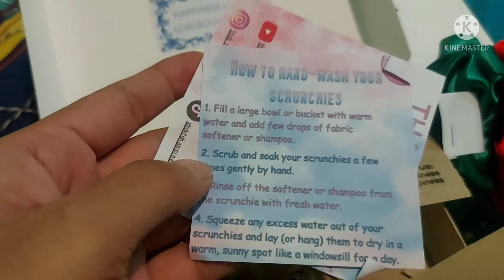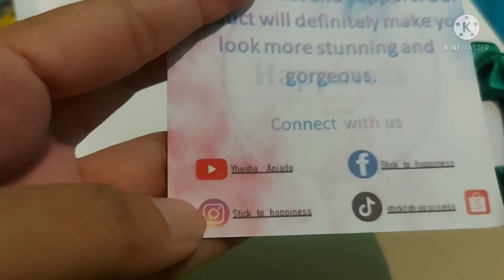SCHRUNCHIES SUPPORT SMALL BUSINESS